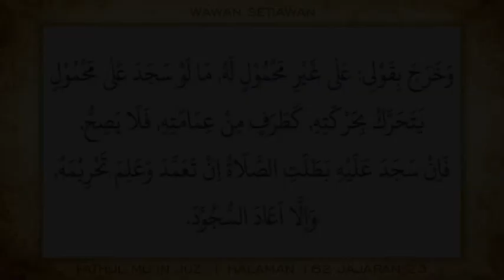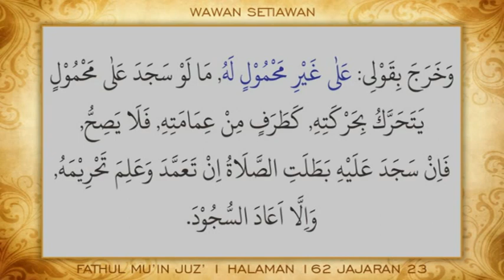Diajar Ngalogat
FATHUL MU'IN
JUZ’ 1 HALAMAN 162 JAJARAN 23
Logatan Sunda
Ma'rifat 'Amm (Wawan)
(Mohom maaf atas segala kekurangannya, kami dalam rangka tadarrus/belajar)